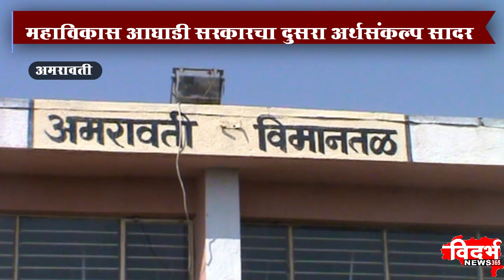Amravati | जिल्ह्याच्या सर्वांगीण विकासाला मिळणार चालना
महाविकास आघाडी सरकारचा दुसरा अर्थसंकल्प सादर

अमरावती साठी शासकीय मेडिकल कॉलेज, विमानतळासह अनेक तरतुदी

जिल्ह्यातील प्रशासकीय इमारतींसाठी २५५.९६ कोटी

जिल्ह्याच्या सर्वांगीण विकासाला मिळणार चालना